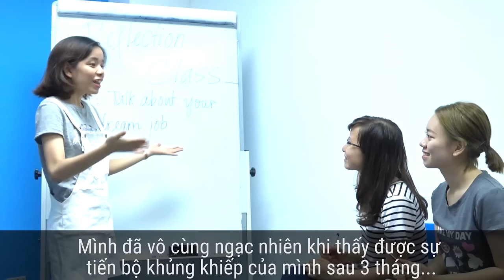3 tips vàng giúp mình chinh phục tiếng Anh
Cùng xem và lắng nghe chia sẻ của Hoàng Oanh- học viên khóa Nep1314 và Nei6 ở Domino về nỗ lực để tiến bộ và 3 quy tắc vàng khi học tiếng Anh nhé. Với 3 quy tắc này, từ không yêu tiếng Anh cũng thành yêu tha thiết nhé các bạn.
Để được tư vấn về việc học tiếng Anh, các bạn hãy ghé thăm: